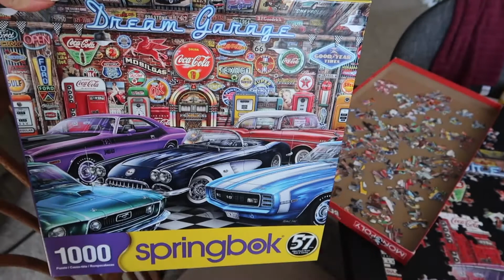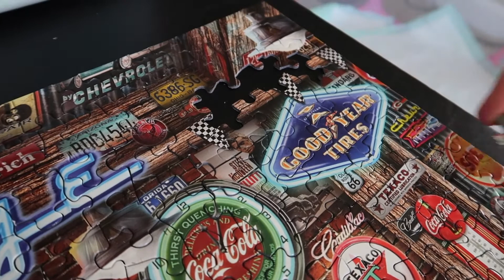Adjusting with Our Precious Baby Chihuahua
Dawn Robinson
1418 Baltimore St STE 12-112